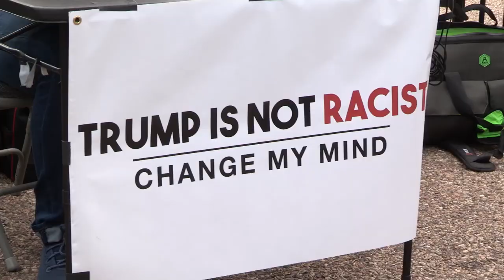🔴 Insane Anti-Trump Protester goes BERSERK on Crowder! | Change My Mind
At the latest 'Trump is Not a Racist: Change My Mind' event, Steven Crowder deals with an insane, violent protester who calls himself "Jesus Christ."